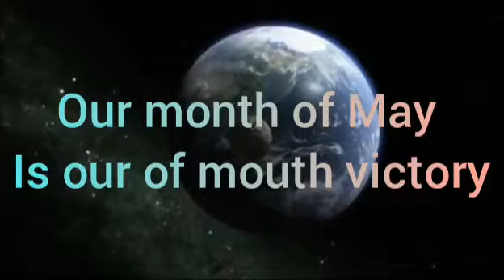Prayer Summit-8th May 2019